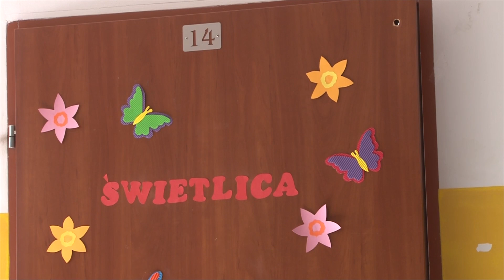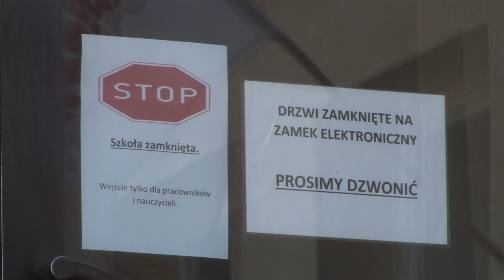Katarzyna Przybysz podaje szczegóły nauczania na odległość.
Zdalne lekcje to wyzwanie dla nauczycieli, uczniów i ich rodziców. Bywa że w niektórych domach   brakuje sprzętu, internet na wsiach jest za słaby, a z niektórymi dziećmi od dwóch tygodni nie ma w ogóle kontaktu. Tymczasem od środy wszystkie szkoły będą musiały obowiązkowo uczyć dzieci na odległość. Dziś spotkaliśmy się z dyrektorem największej Szkoły Podstawowej w gminie Dzierzgoń Katarzyną Przybysz, by dowiedzieć się jak  jej szkoła, przygotowuje się  do tego trudnego zadania.

Do tej pory zdalne nauczanie nie było obligatoryjne. W czasie zawieszania zajęć dydaktycznych w szkołach, wielu nauczycieli prowadziło zajęcia dla swoich uczniów, ale te nie były obowiązkowe, a nauczyciele nie mogli ich oceniać i to, co działo się wówczas online, nie mogło być wykorzystywane na przykład przy klasyfikacji uczniów. To się zmieni dopiero teraz.

Szczegóły w materiale wideo!